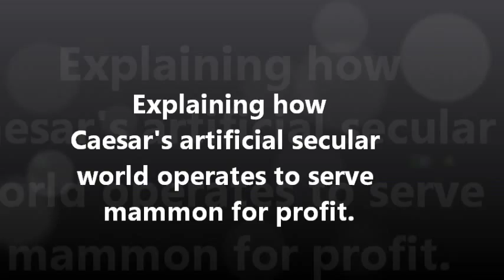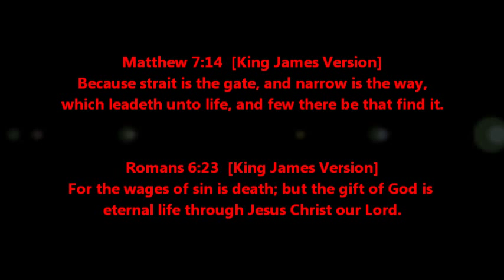39 - Explaining how Caesar's secular world serves mammon for profit